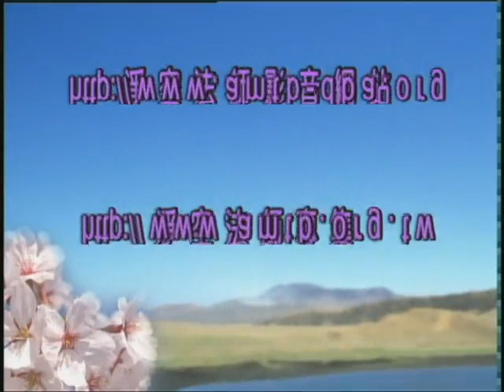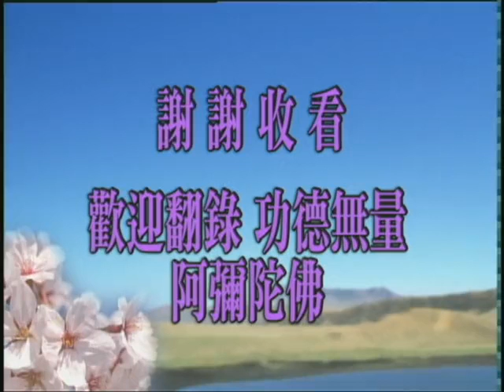Kinh Vô Lượng Thọ 4/188 - Pháp Sư Tịnh Không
URL danh sách phát:
Lão Pháp Sư thượng Tịnh hạ Không tuyên giảng Kinh Vô Lượng Thọ lần thứ 10 tại Hội Phật giáo Cư Sĩ Lâm Tân Gia Ba (Singapore), bắt đầu từ tháng 4 năm 1998 đến tháng 3 năm 2006. Ngài đã giảng 188 thời thì tạm ngưng. Kinh Vô Lượng Thọ gồm 48 phẩm, Ngài đã giảng đến Phẩm 24 Tam Bối Vãng Sanh.
nguồn: amtb.tw (video) + tinhkhongphapngu.net (audio).